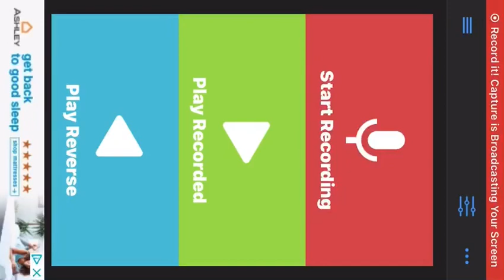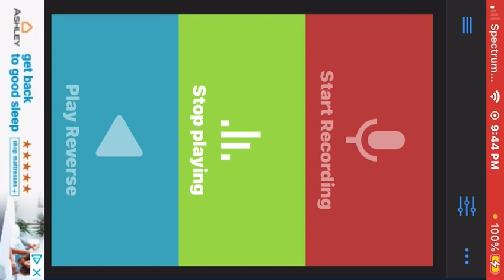Miss Melody/ Love Like You mashup cover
Songs by Rebecca Sugar and Edu